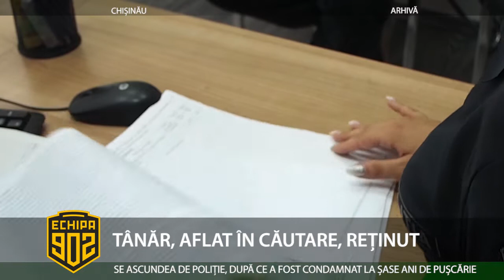TÂNĂR, AFLAT ÎN CĂUTARE, REȚINUT